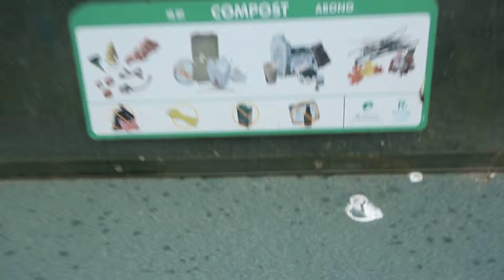Q & A with Compton the Compost Pile at the San Francisco Zoo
Ever wonder what it'd be like to talk to a compost pile?

Well, these lucky kids had a chance to chat with Compton the Compost Pile made by Toni Mikulka from Giant Puppets Save the World in collaboration with The Big Tadoo Puppet Crew.

Giant puppets make learning fun!

GiantPuppetsSaveTheWorld.com